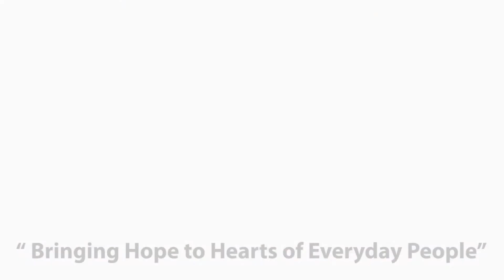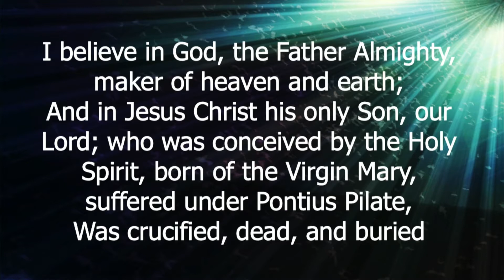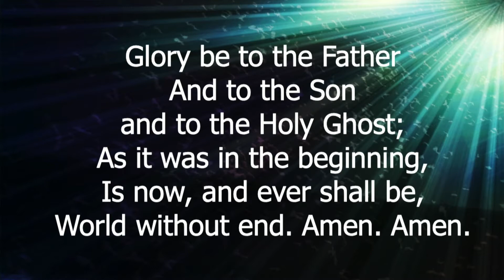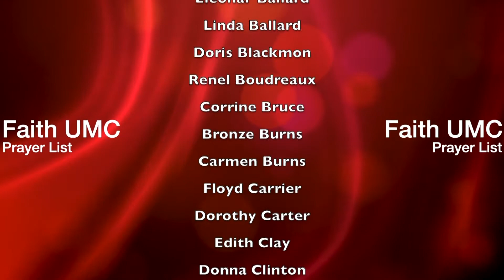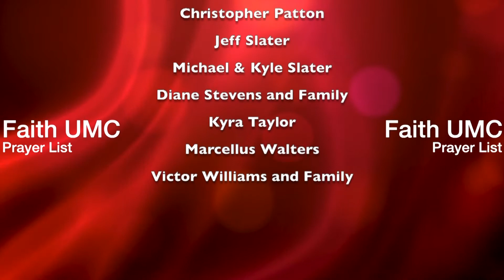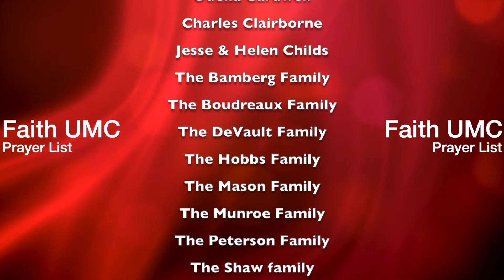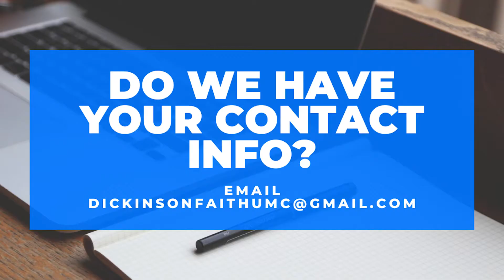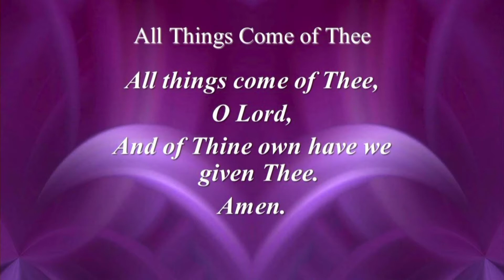Faith UMC, Dickinson 8-22-2021 Worship, 10 a m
Thank you for joining Faith UMC, Dickinson online!